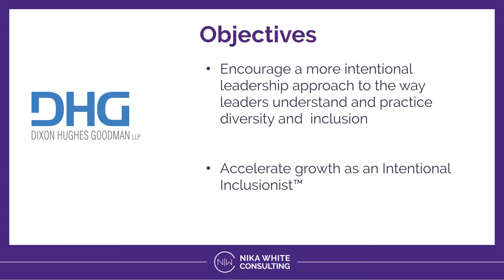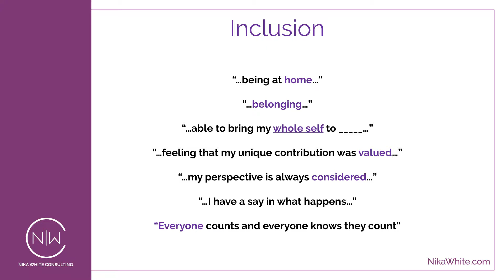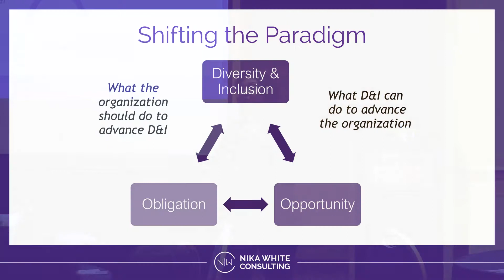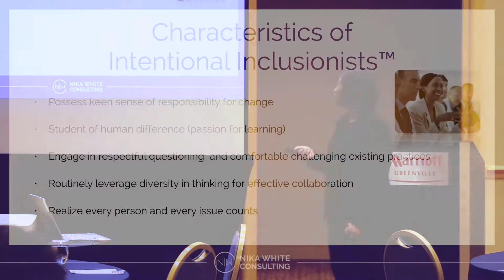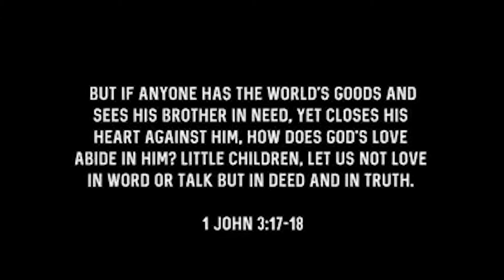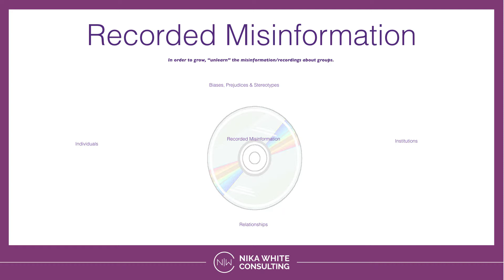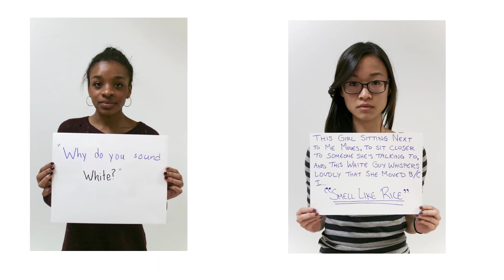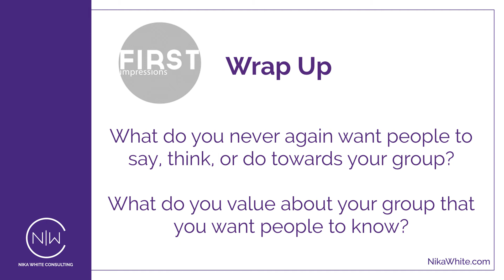Nika White Consulting - Dixon Hughes Training